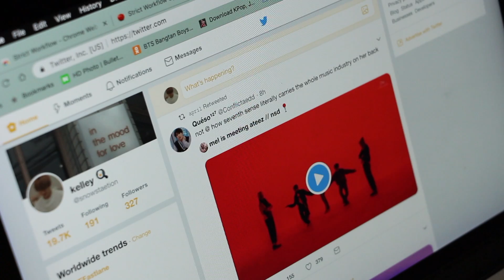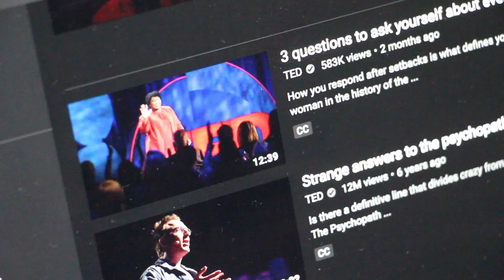staying productive 📝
[Click on CC for English captions!]

In this video I am going to show you some ways to maintain productive while doing school work.

playlists for studying:
bts piano music: